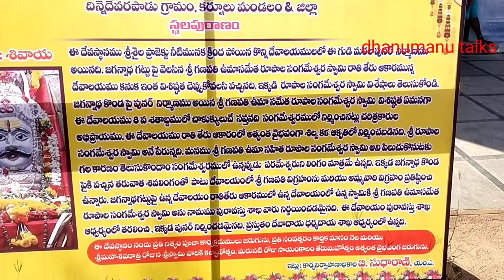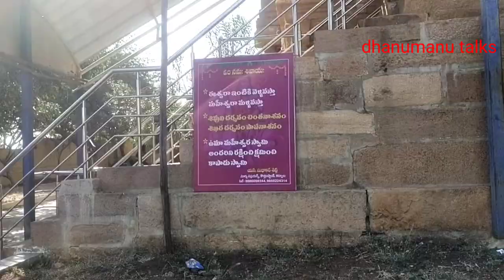knl#Jagannatha gattu kurnool అనుకోకుండా ఫ్యామిలీ తో అల trip jaganatha gattu near to anjaneya ...